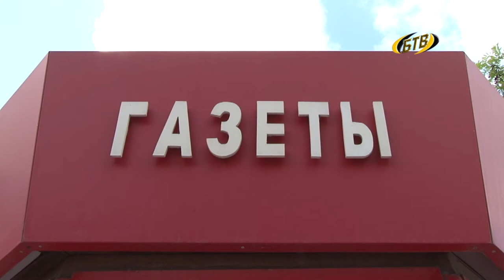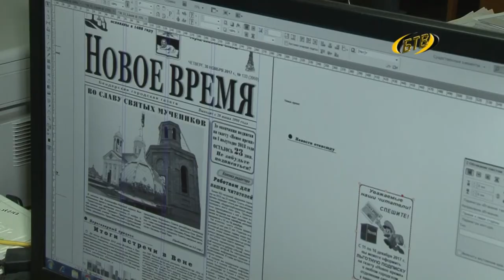«Новое время» ждет подписчиков